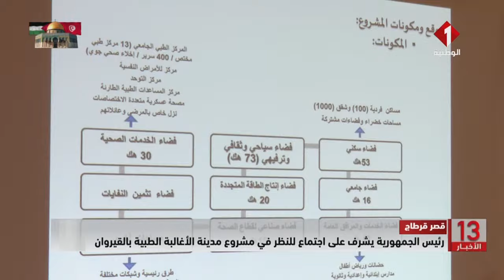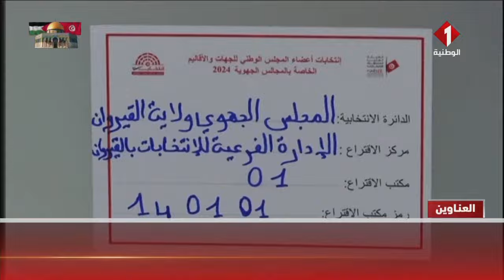نشرة الظهر للأخبار ليوم 28 - 03 - 2024